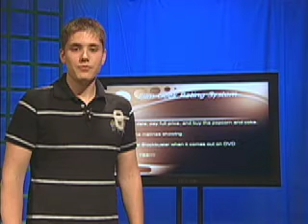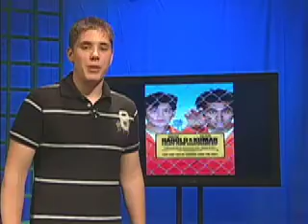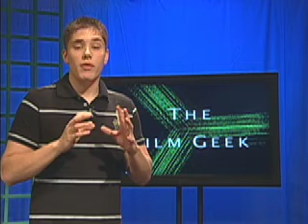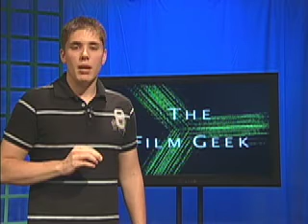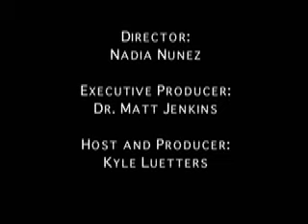Film Geek: Episode Seven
The seventh and final episode of the Film Geek for this semester takes a look at Harold and a Kumar 2 as well as a sneak peek at The Dark Knight. Whats new on DVD is also in this episode.